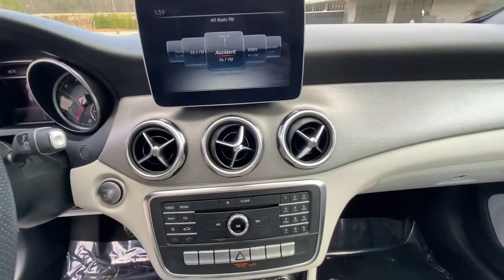2019 Mercedes-Benz GLA Woodstock, Canton, Holly Springs, Kennesaw, GA BP577049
Used 2019 Mercedes-Benz GLA available in Woodstock, Georgia at Krause Family Ford. Servicing the Canton, Holly Springs, Kennesaw, GA area.
2019 Mercedes-Benz GLA GLA 250 - Stock#: BP577049 - VIN#: WDCTG4EB6KJ577049

GLA 250 SERIES SEAT COMFORT PACKAGE LIGHT & SIGHT PACKAGE REARVIEW CAMERA OFF-ROAD COMFORT SUSPENSION PREMIUM PACKAGE CONVENIENCE PACKAGE SMARTPHONE INTEGRATION PACKAGE PANORAMA ROOF Auto-Dimming Rearview & Driver-Side Mirrors Blind Spot Assist Convenience Package Garage Door Opener HANDS-FREE ACCESS Heated Front Seats KEYLESS GO Premium Package SIRIUSXM Satellite Radio Availability. Clean CARFAX.brbr24/33 City/Highway MPG 2019 Mercedes-Benz GLA GLA 250 FWD 2.0L I4 DI Turbochargedbrbrbr*Please contact dealer for full details. All prices do not include taxes estimated tax fees dealer documentary fee certification costs reconditioning costs and any installed equipment. *Limited warranties see dealer for details* A short visit to Krause Family Ford located at 195 Woodstock Parkway Woodstock GA 30188 can get you a hassle free deal on this trustworthy vehicle today!